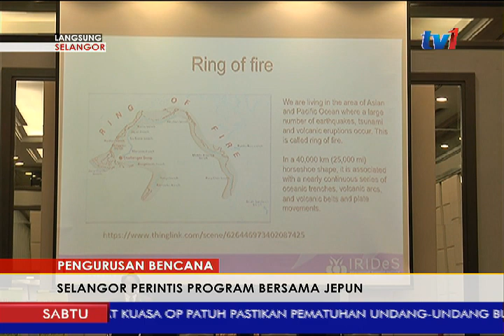LANGSUNG DARI SELANGOR –N5 [7 JULAI 2018]